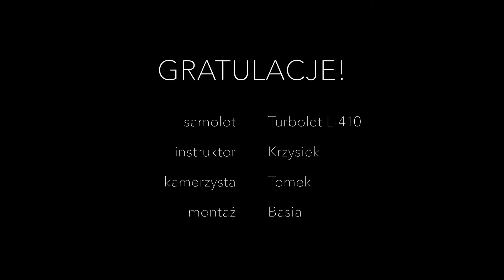Skok spadochronowy. Dalia 16.09.2018